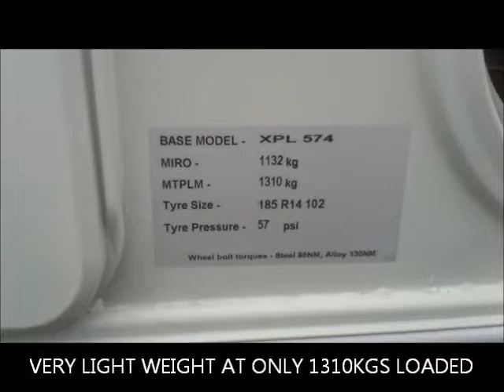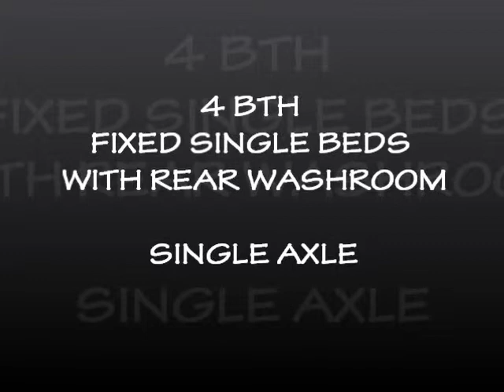Xplore 574 2014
Fixed Single Beds With A Rear Washroom On a Very Light Weight Caravan